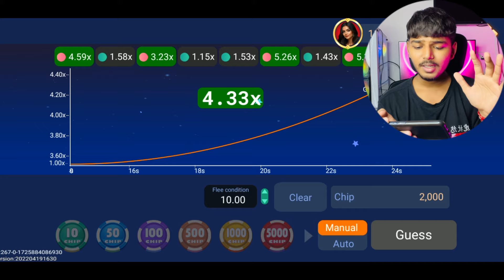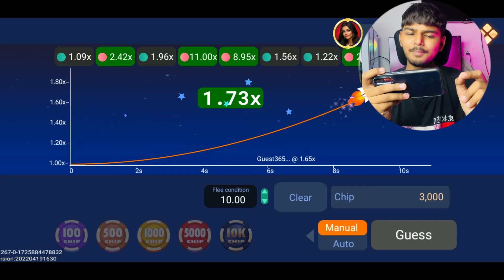💸New Rummy App Today | Teen patti real cash game | Sign up bonus ₹333 | New rummy earning app today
💸New Rummy App Today | Teen patti real cash | Sign up bonus ₹751 | New rummy earning app today

💸new rummy app sing up bonus 51Rs+41Rs today 2024 || teen patti real cash game

YouTube search

new rummy app today new rummy app
rummy app
real cash games#newrummyapptoday
newteenpattiearningapptoday real money game
teen patti
new teen patti earning app
new teen pat
rummy
new rummy
rummy earning app
rummy game
rummy game earn money new teen patti app tod
teen patti
rummy app
rummy earning
teen patti earning app
new rummy game application
top rummy
rummy new app today
rummy earn money paytm
rummy earn money app
top rummy earning app
top 10 rummy
new rummy app launch today new rummy app sign up bonus 40
top 10 rummy app 41 bonus
new teen patti
new teenpatti app new rummy app without investment
new launch rummy app best new bonus app today
41 bonus rummy
dragon vs tiger tricks rummy new
teen patti new app
earning app
top rummy apps 2022
top bonus apps 2022
best teen patti apps in 2022
2021 new best rummy app तीन पत्ती app bonus
rummy apps signup bonus 40rs
teen patti new app today rummy app sign up bonus 40
top 3 rummy
rummy wealth
top 3 rummy app
top10 rummy app
real cash rummy app rummy 41 bonus app
bonus 41rs

51 bonus rummy
rummy apps earning app
today rummy bonus 50 rupees free
bonus 51

41 bonus rummy today

rummy

rummy new game today

rummy today

3 patti 40 bonus

41 bonus

rummy bonus

rummy gold

rummy loot

rummy modern

rummy nabob

rummy new

rummy sign up bonus 41 new